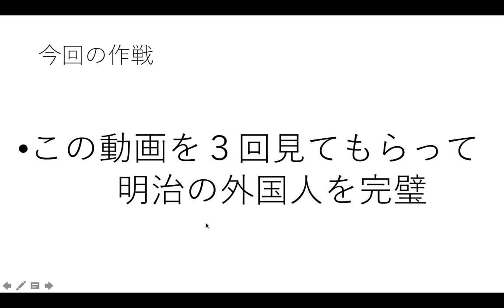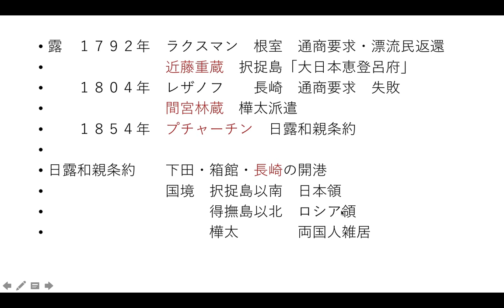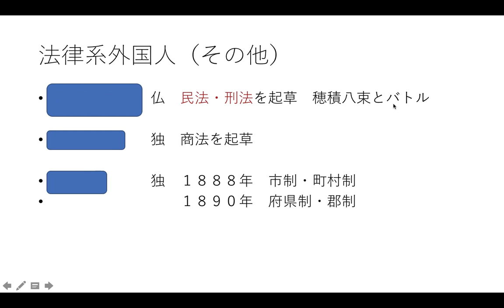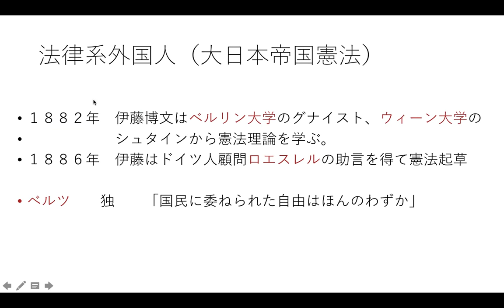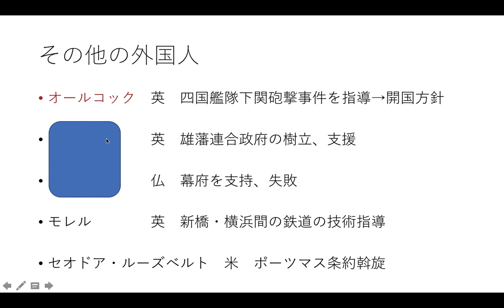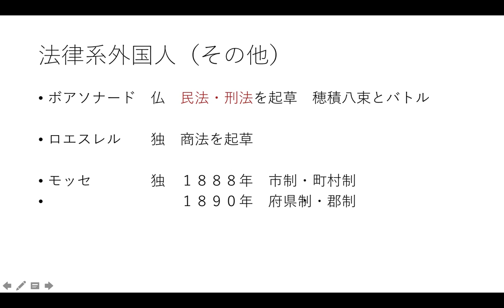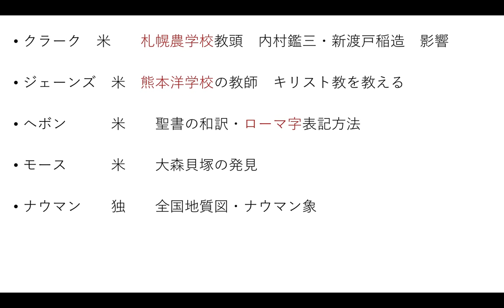【日本史B】【日本史A】明治時代の外国人これで完璧【共通テスト】【明治時代】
今回の動画は３回見てね！！
倍速で３回見てくれたら３０分で外国人はマスターだよん
【お願い】

ふきのとう→英語・日本史・古典・現代文